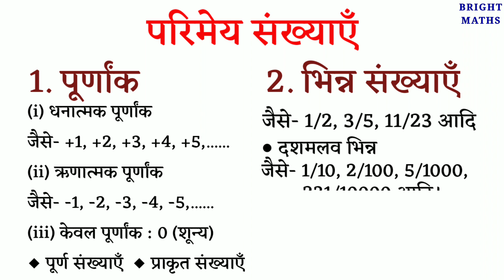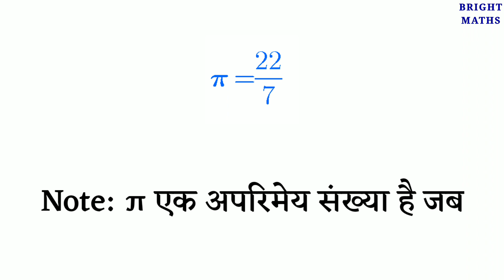वास्तविक संख्या में क्या-क्या पढ़ना होता है? | Real Numbers | Vastvik sankhya | BrightMaths | maths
वास्तविक संख्या में क्या-क्या पढ़ना होता है? | Real Numbers | Vastvik sankhya | BrightMaths